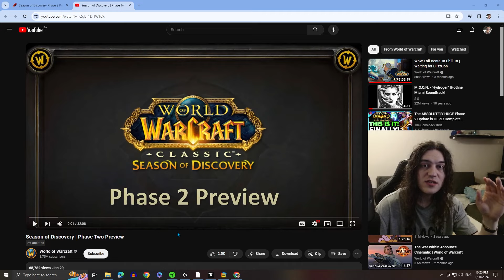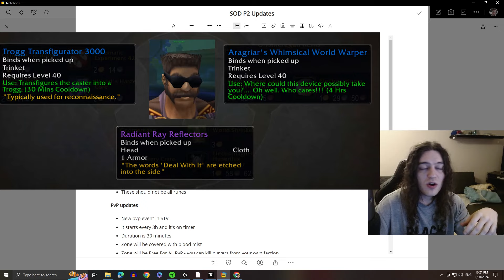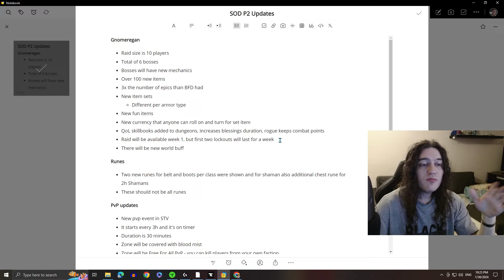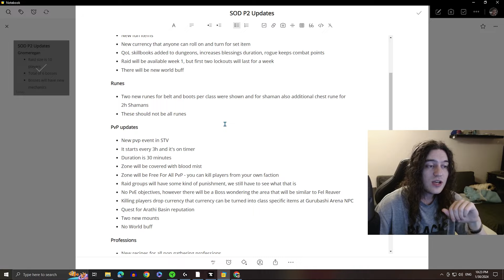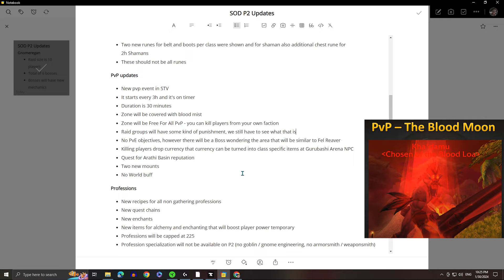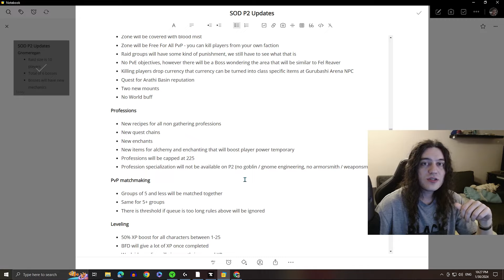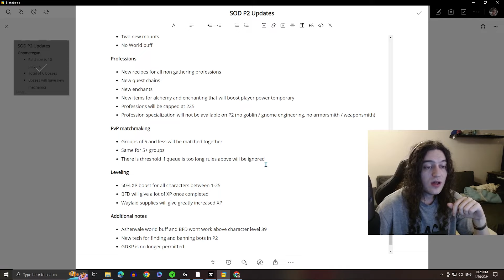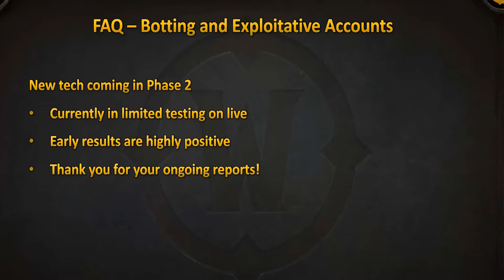Major changes in Phase 2 Season of Discovery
0:00 Intro
0:30 Gnomeregan raid
2:42 Runes
3:20 STV PvP Event
5:25 Professions
6:35 PvP matchmaking
7:20 leveling
7:50 additional notes
8:35 End